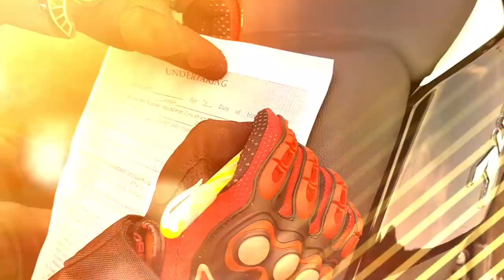Dominar Hyper Ride 2017